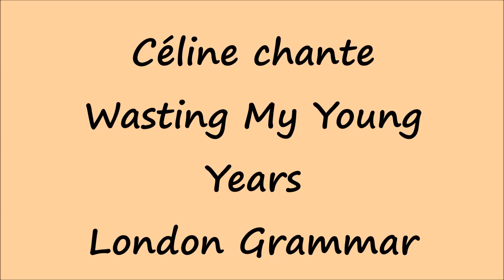Wasting My Young Years COVER CELINE - LONDON GRAMMAR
Création Vidéo et photos Copyright Bernadette TRIOULET
Céline chante Wasting My Young Years de London Grammar
Enregistré avec son téléphone.